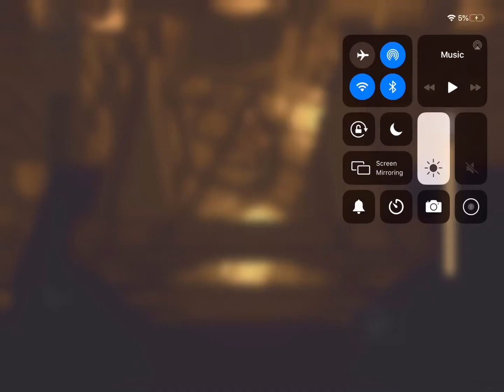|Boris and the dark survival| “Ink Demon scares me to death😱” episode 2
Help, help, help me I’m gonna die in the next episode, I just know it.